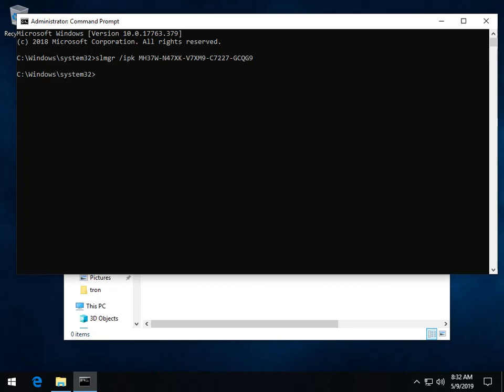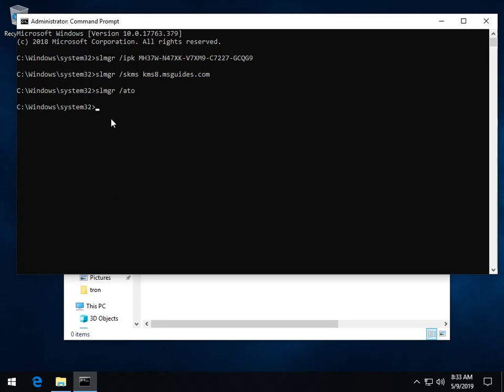activate windows 10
Pm us for diskless setups anywhere in the Philippines and outside the Philippines
Facebook.com/diskless